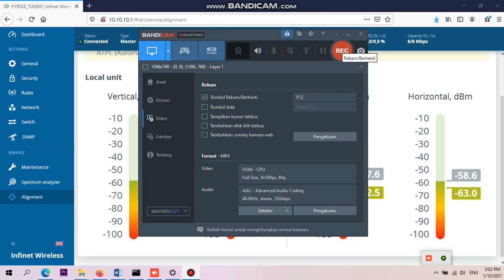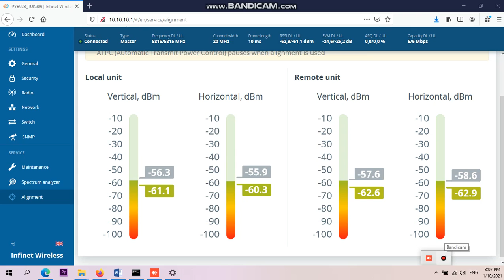Wireless Long Range Quanta 5 Infinet Wireless Distance 180 Km With Dish 34 dBi Dual-pole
Used :
- Quanta 5 Connectorized
- Kenbotong 34dBi dual-pole
- Distance 183 km (oversea)